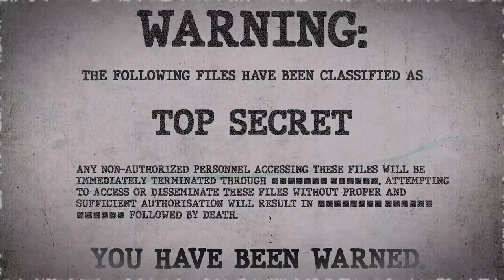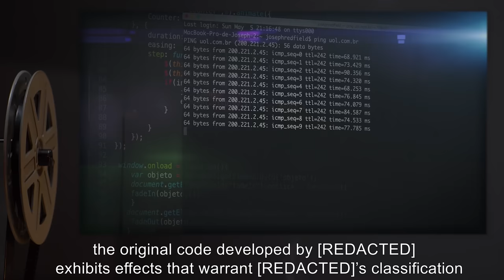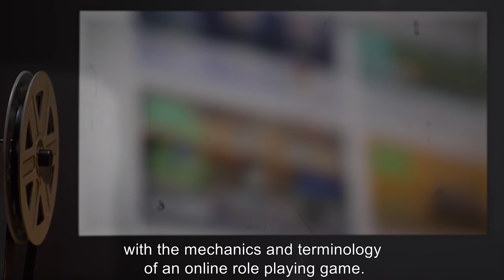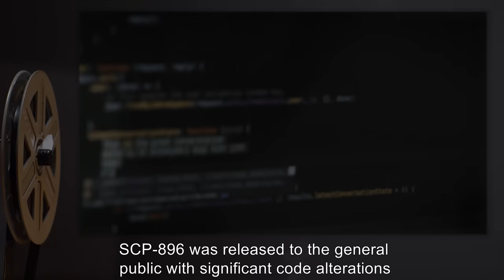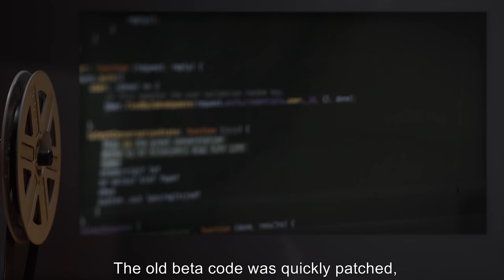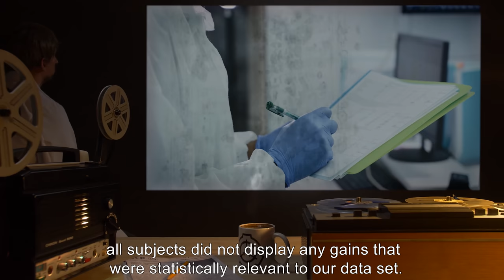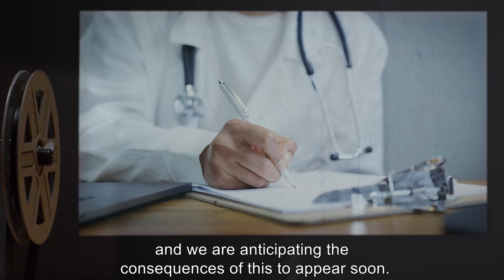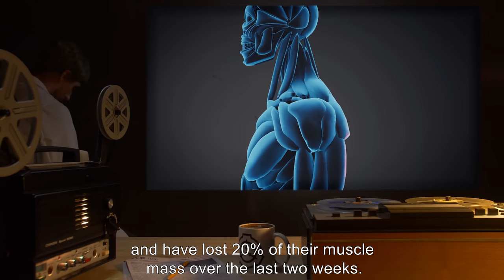SCP-896 | Online Role Playing Game (SCP Orientation)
Today we will be studying Item number SCP-896: Online Role Playing Game, Object class: Safe.

SCP-896 is known to the public as [REDACTED], a popular online role playing game. The version of SCP-896 that the public uses has no anomalous effects.

SCP-896’s abnormal behavior only manifests when a user creates an avatar which shares the exact first and last name of the user. Once this occurs, the user is “imprinted” upon the avatar. Once imprinted, any changes to the avatar’s statistics will have a direct effect upon the user. How this occurs is not well understood. The current hypothesis is SCP-896 allows the user to exhibit a powerful “mind over matter” control over their body and surroundings.

and released under Creative Commons Sharealike 3.0. Contributor: Wrisk

Author RAZVAN V. MARINESCU
Artist: !YOANN!
Author:Rakesh Ahuja, MD